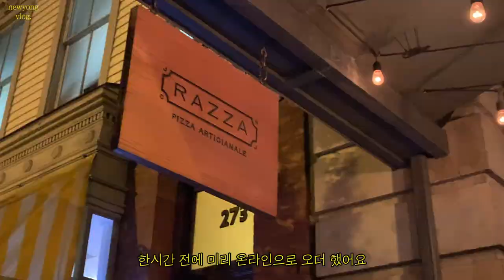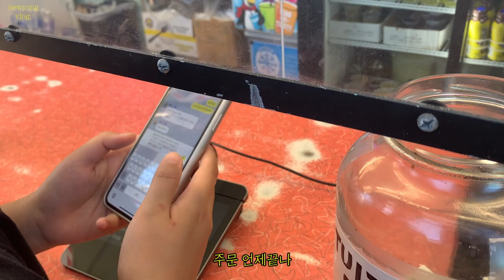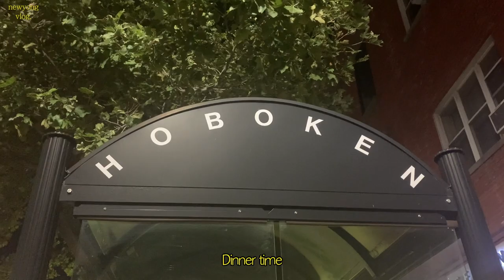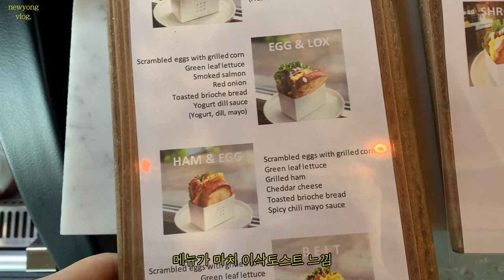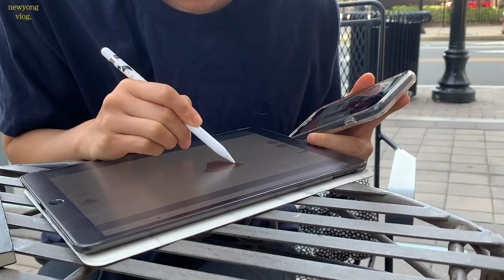뉴욕 직장인 일상 브이로그 — 9월 휴일을 보내는 방법 • 바다 Asbury Park Beach 겟어웨이 • 명란파스타, 소바 만들기 • 마리오카트 게임하고 저녁 내기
*설정 누르시고, 1080p로 바꾸시면 고화질로 시청하실 수 있습니다.

안녕하세요!
날씨가 제법 선선해졌네요 :)
9/7 Labor Day (노동절) 롱위켄드가 찾아왔어요!! 휴일은 너무나도 소중해요💛
친구들이랑 Jersey shore에 위치한 해변에 다녀온 영상 재밌게 시청해주세요 :)